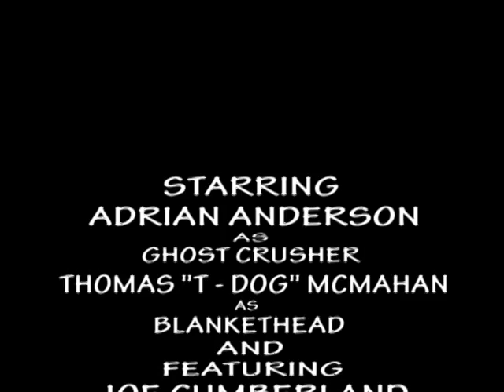GHOSTCHASERS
Spoof of the famous 80's movie, Ghostbusters, by Broadcasting students at Meridian Community College